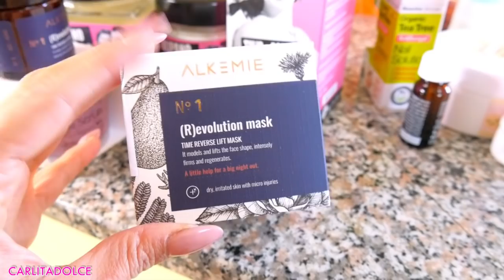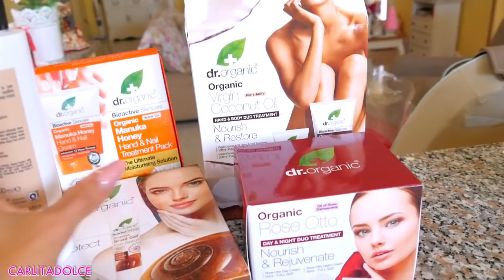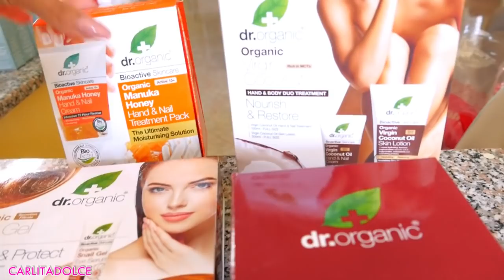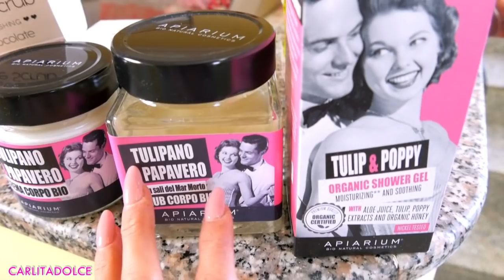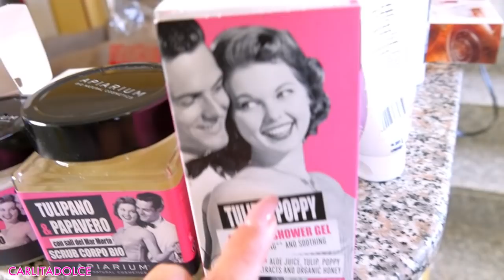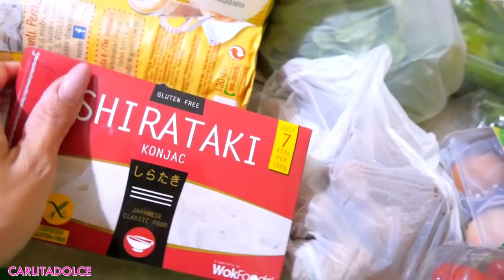VI RACCONTO TUTTO.. E VI CHIEDO SCUSA PER QUELLO CHE HO FATTO!!!!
Ciao Family! Ecco un Nuovo video! 😍
Sto lavorando a tante novità per voi.. ! TANTI LIKE AL VIDEO SE VOLETE vedere il Video Mukbang martedi ;-) E fatemi sapere se volete anche un video aggiornato con la mia ricetta pancakes ;-)
NUOVI VIDEO OGNI MARTEDI E GIOVEDI ORE 14:00 !!!
💜POLLICE IN SU AL VIDEO se vi piacciono i miei vlog!